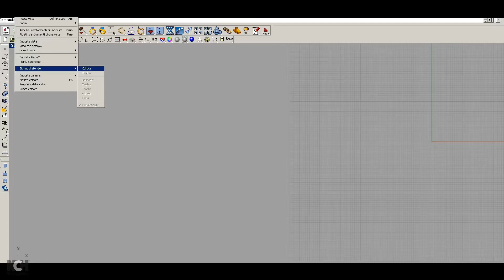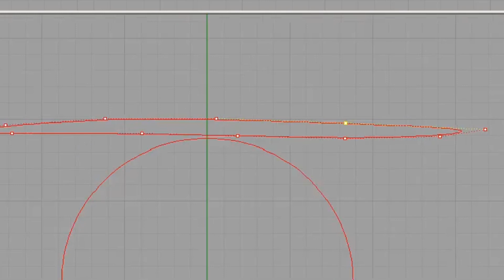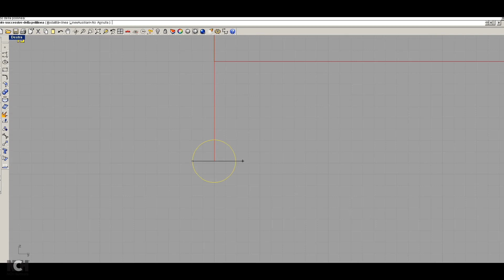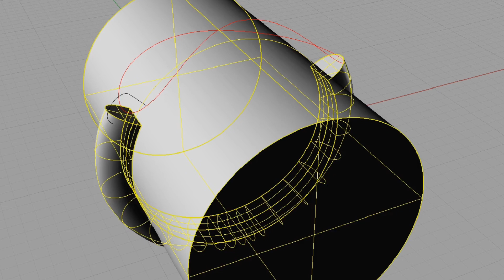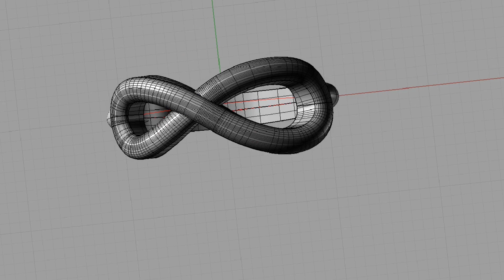Infinity Ring Qatar FiFa logo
Tutorial’s simple :
Software 3d @mcneel.europe
Rhinoceros 3.0

View background bitmap place

Curve interpolate points
( Edit surve for sweep)
Point on  and movi
Created section
Sweep 1 rail
Bend
Boolean difference

Created section
Copy section
Sweep 1 rail